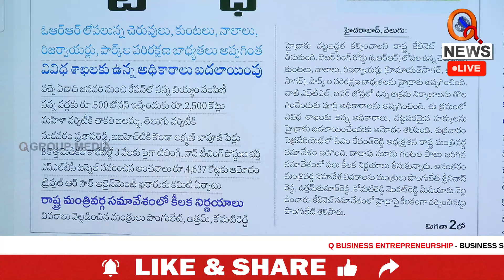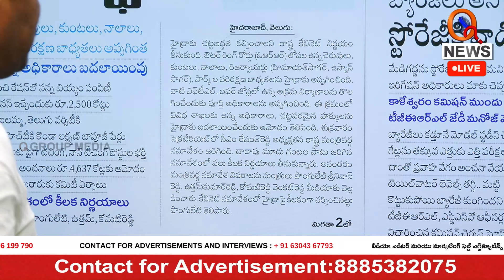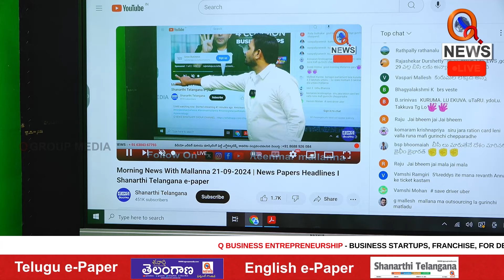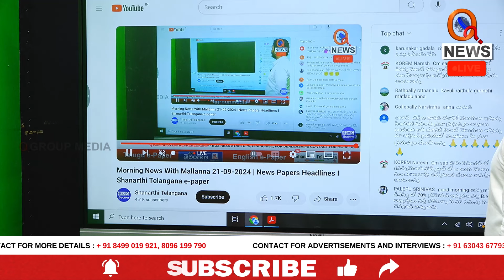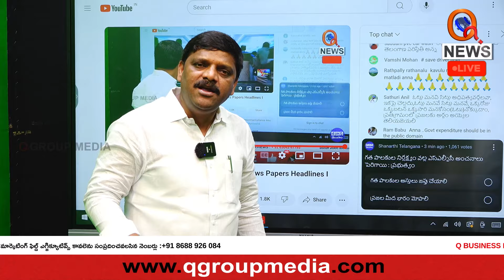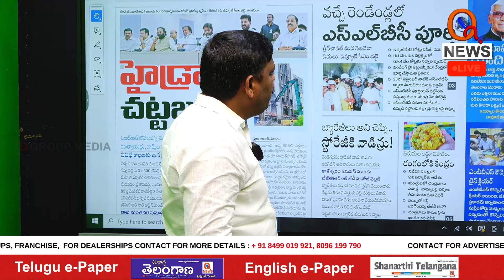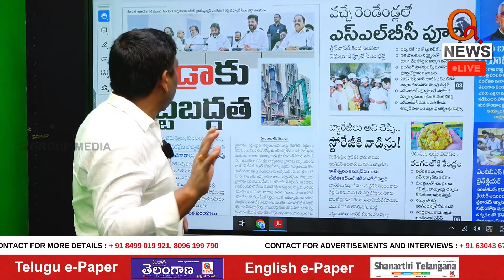Why Should People Be Punished for the Negligence of Past Rulers | QnewsHD